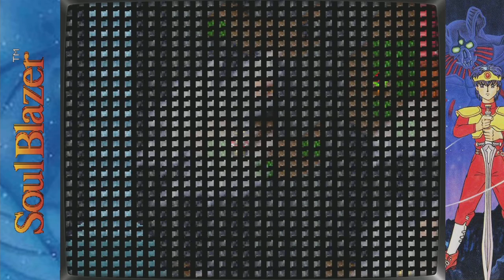Soul Blazer en español #13 - Tin Doll - Gameplay comentado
Gameplay de Soul Blazer, Action RPG de Super Nintendo, hecho por Quintet y distribuido por Enix. Se suele considerar la primera parte de la trilogía de RPGs de Quintet para Snes junto a Illusion of time y Terranigma, llamada popularmente como La trilogía del Cielo y la Tierra. En este juego reconstruímos un mundo vacío cargándonos monstruos en mazmorras.

Emulado con Retroarch usando el core Snes9x. Jugando la versión parcheada con la traducción a español de Gadesx sobre la versión de Hexplus.

Listas de reproducción de RPGs de Quintet

Listas de reproducción de RPGs de Snes